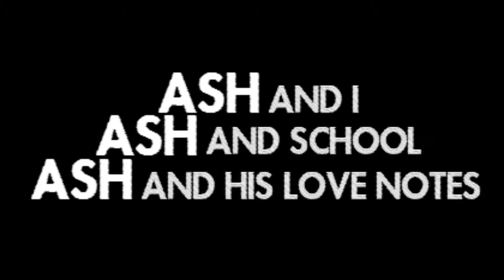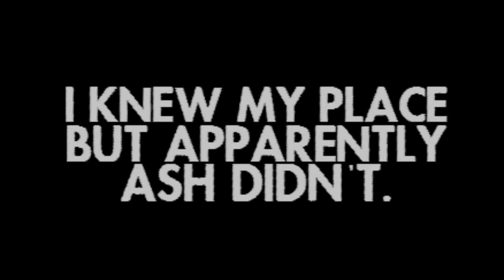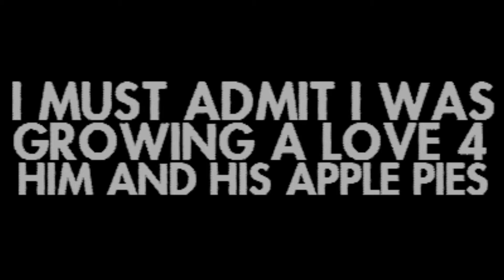Midnight Apple Pies [Wattpad]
SUMMARY:
How did I end up here?
Ash and I, Ash and school, Ash and his adorable love notes.
Ash and his innocence of the world. Ash and his delicious Apple Pies.

Ash Johnson is the class clown and sex god. I am Iris Wake the class outcast.
I knew my place but apparently Ash didn't when he knocked on my dorm door. This then lead to us spending our midnight's together.
Until people started finding out that's when our world went up in flames literally...